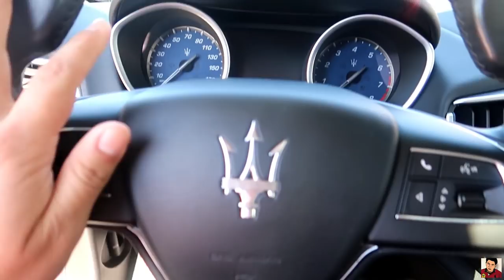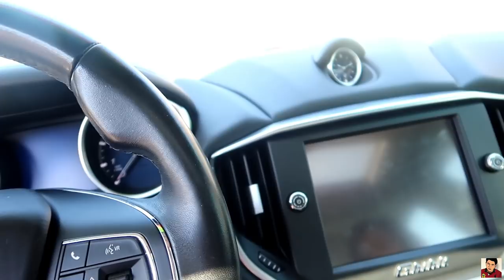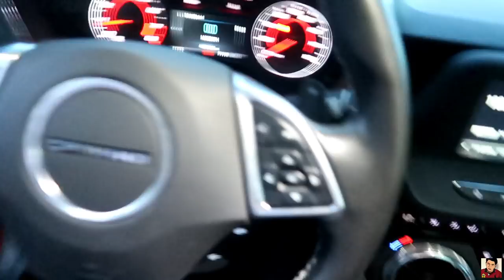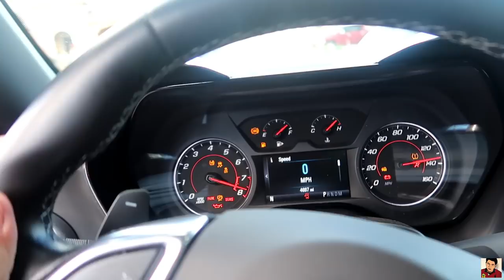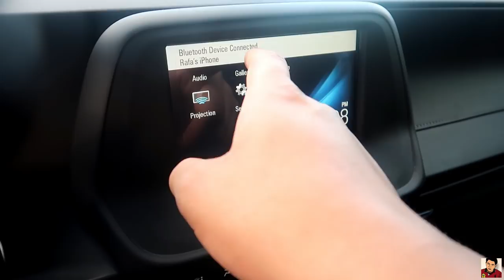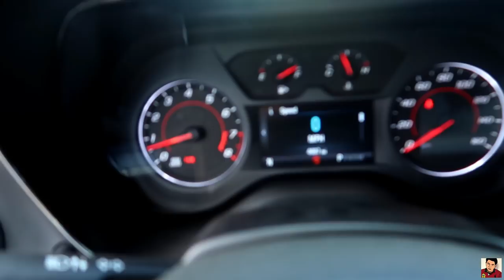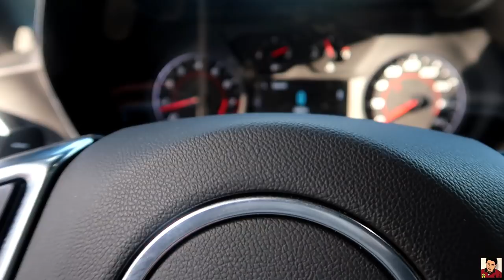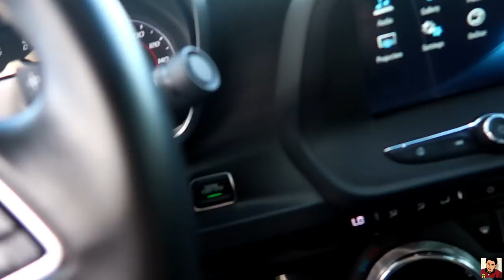COMPRE UN CAMARO 2017 A MIS 20 AÑOS DE EDAD!